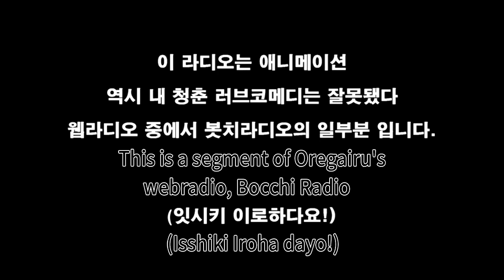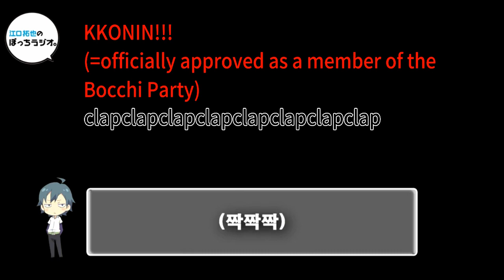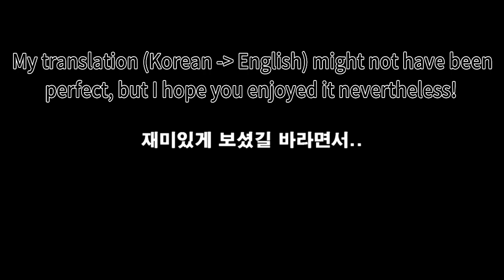[Yahari Ore no Seishun Love Come wa Machigatteiru] Bocchi Radio #1 (Feat. Sakura Ayane)